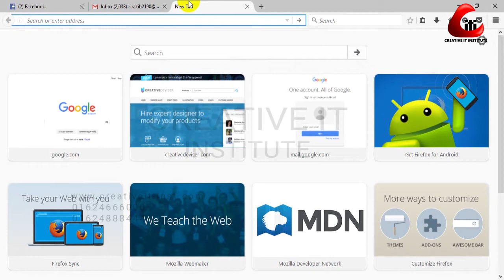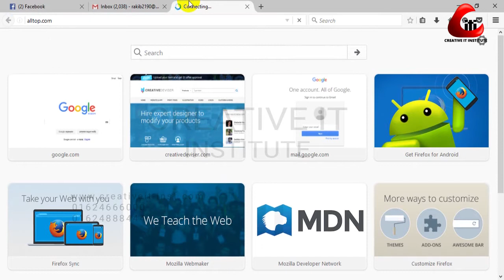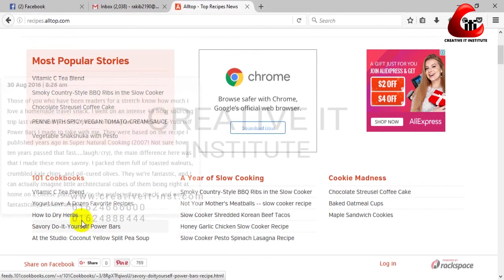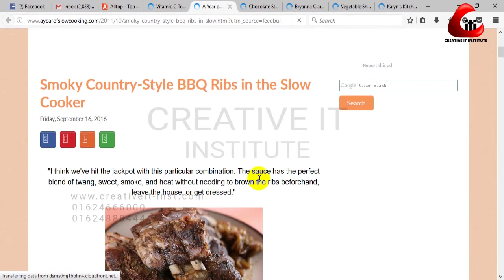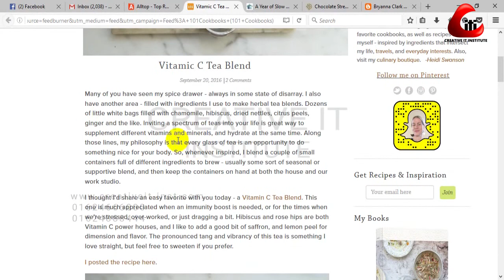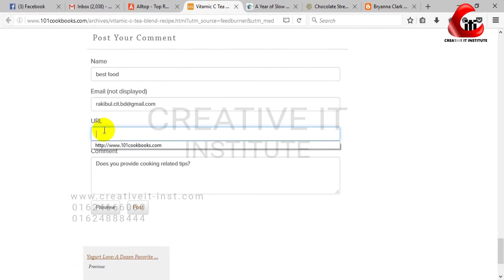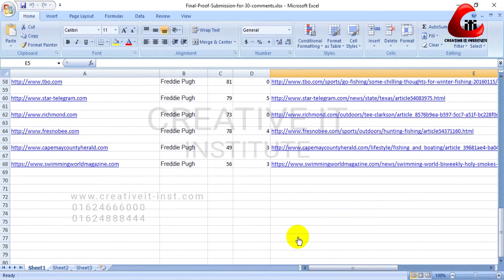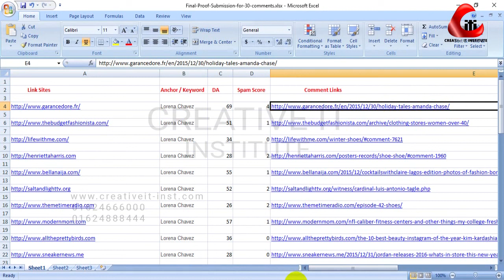How to create quality backlinks by blog commenting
Get the Quality Backlink for your website. this tutorial topics is How to create quality backlinks by blog commenting